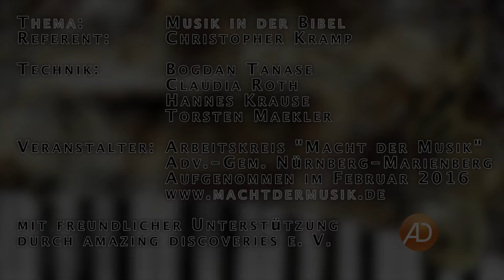1. Christopher Kramp: Musik in der Bibel